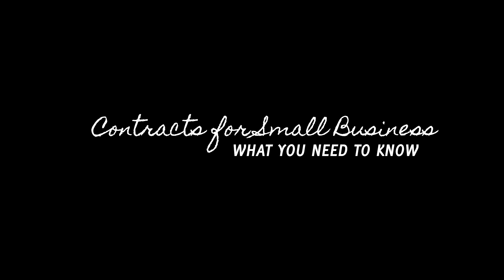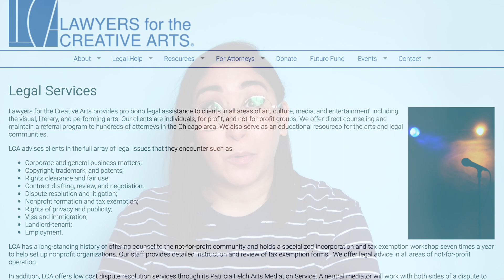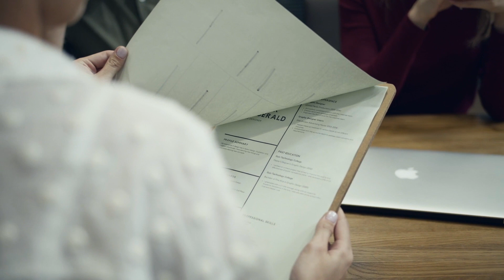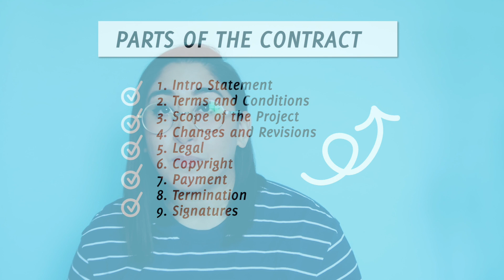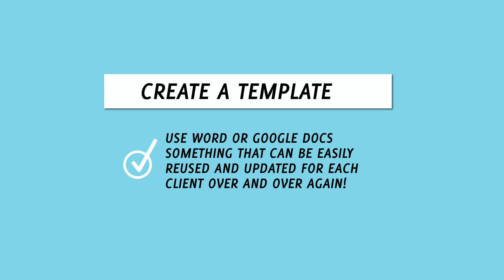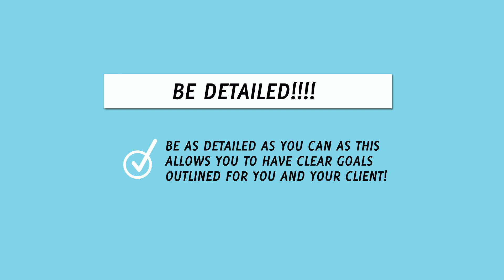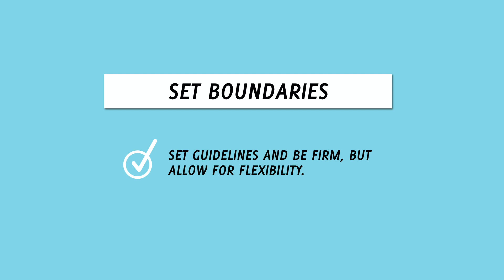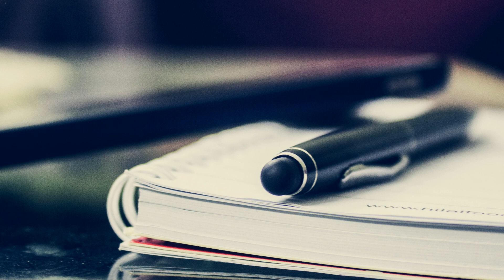The Freelance Life Tutorials - What You Need to Know about Client Contracts for Freelancers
Hope you are healthy and safe. This week, I wanted to take things to the business side. Contracts are never fun, but they are an essential part of doing business in a professional way that also protects you. I've been freelancing since about 2007 - right before I graduated into the recession. I had to make things work along the way and one of those ways was freelancing if I wasn't in a corporate creative job. For the most part, I have been incredibly fortunate to have great clients, but early on - that wasn't always the case. Young Jenny was burned on more than one occasion and I learned quickly that contracts were a vital part to ensuring I got paid.

So, in this weeks The Freelance Life Tutorial - we are going over the basics of contracts, what they are, why they are important and what you should include in yours. So, make sure you grab something to write with so you can take notes. As I mentioned in my video, I AM NOT A LAWYER, so please don't take anything here as legal advice. I did meet with an organization early on in my career to help me establish the bones of my contract: The Lawyers for the Creative Arts

They are an amazing organization that is meant to help non-profits and creative business and individuals/artists with legal services (some pro-bono and others at a deeply discounted price).

The other huge thing that has helped me over the years is The Handbook for Pricing and Ethical Guidelines from the Graphic Artists Guild. I have had my first copy for 13 years and I just recently purchased the updated one. There is great information on pricing your work, ethics in the industry and some information on creating contracts.

I hope you find this video informative and helpful! -- Jen

SOME OF MY LATEST PRODUCTS
Digital Planner
Digital Planner Stickers

ABOUT ME
Welcome to the Freelance Life! I'm Jen - A Latinx mom of 2, based out of Chicago. Despite hardships growing up, I attended art school as a first generation student. With a career journey in fashion, design, illustration & digital media, I've come to merge my creative passions into the work I do as a freelancer and teacher . I've had to learn a lot over the years as a creative adding in video production to my arsenal during my time running Halfstack Magazine (you can see past videos on this channel still). I have a BA with a focus in Fashion, Design & Production. I graduated from Benedictine University's MBA graduate program focused in Entrepreneurship and Small Business Management in 2011.

When I am not freelancing or creating, I can be found teaching in the fashion departments at local universities and colleges in the Chicagoland area as well as on Skillshare! I look to inspire others as much as I look to be inspired! Let's create something great together!